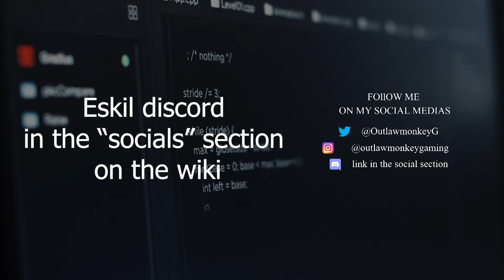Online Pirate by Eskil - All Fruit Showcase V.3.83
Hello Everyone,

here is the video to all the fruits in online pirate by eskil on core.

Br Outlaw Monkey Gaming